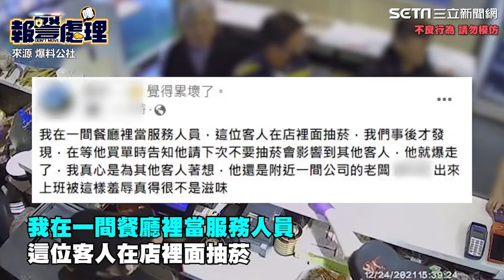宋少卿酒駕！酒測值達0.95 喝茫追撞小黃│政常發揮